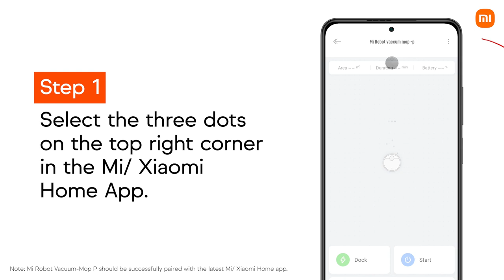Mi Robot Vacuum-Mop P: Device Levelling (Get Robot Unstuck)